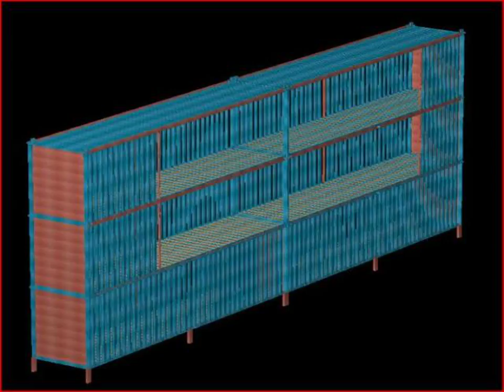shipping container house east london